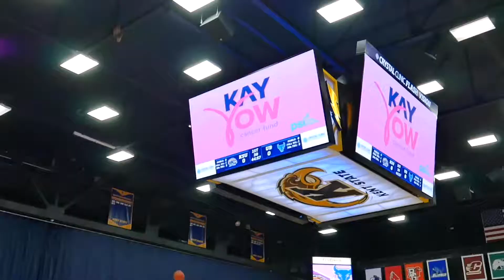Kent State Women's Basketball vs. Buffalo 2.24.2021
The Flashes defeat Buffalo in a close game, 65-62